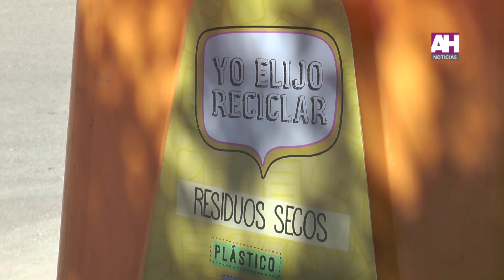Marcos Pinto Director de Medio Ambiente Colocación de nuevas campanas en la ciudad